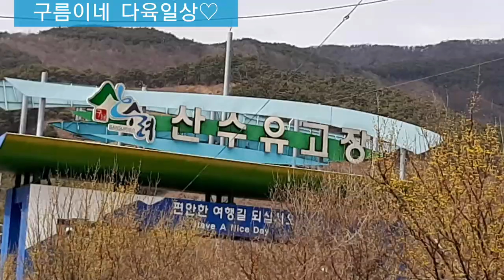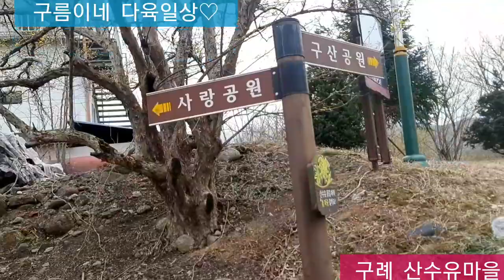지리산 호수공원 오토캠핑장과 구례 산수유마을 여행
요즘 캠핑하시는분들이 많으신데
멋진풍경과 치즈랜드가있는 호수옆캠핑장이라 산책하기도좋아요
인근에 산수유마을엔 일주일후쯤엔 산수유가 만개할듯하네요
축제취소로 한가롭게 걷기에좋아요^^